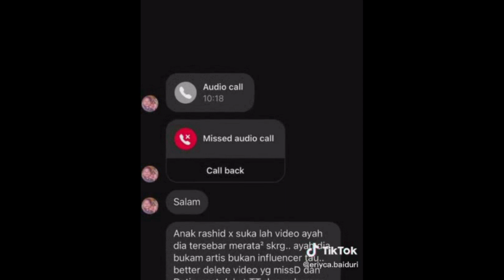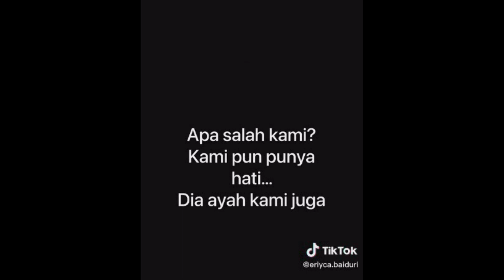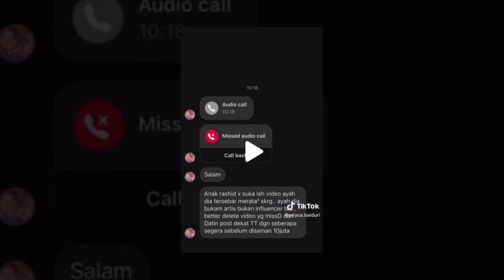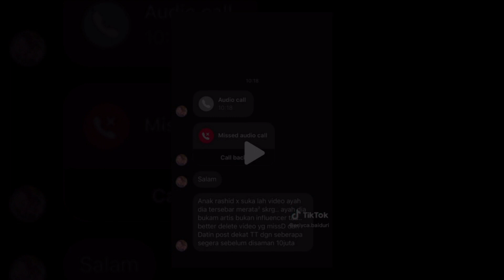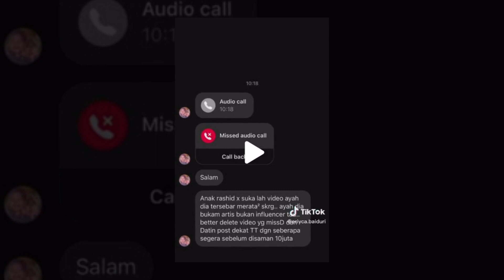Luahan Madammu 30 tahun tidak berjumpa bapa ",Salah ke nak jumpa ayah sendiri?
Kongsi video kenangan jumpa bapa, ibu tiri Madammu ugvt nak saman RM 10juta

Sumber : TikTok @noir_fizastokis, @abdul_noir, @eriyca.baiduri